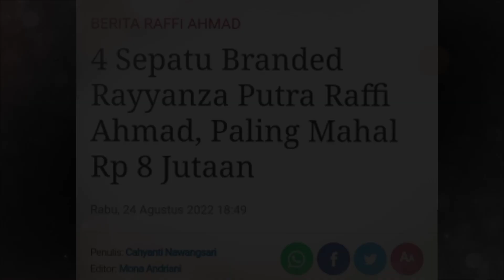4 Sepatu Branded Rayyanza Putra Raffi Ahmad, Paling Mahal Rp 8 Jutaan